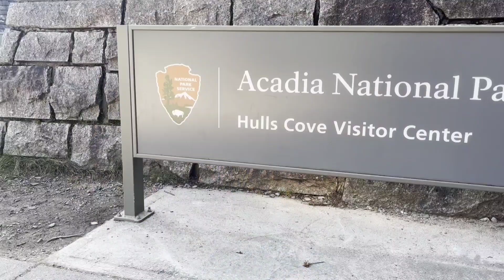You ❤️ Me & The Atlantic